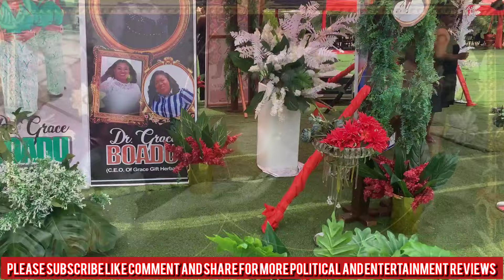😱Eeei sika kasa Doctor Grace Boadu Tomb cost 1000$ Family members Exposed After Disgracing her.